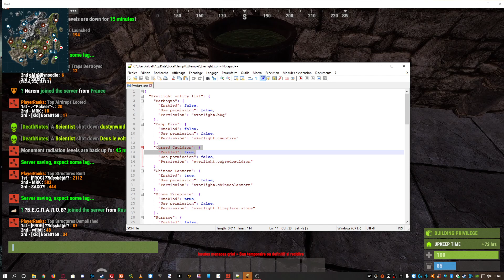Bug Plugin Everlight